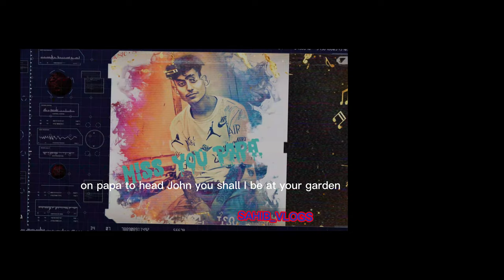MISS YOU PAPA G (official music) Sahib_vlogs.ft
(Mixing)  Sahib_Vlogs)
(lyrcs)  SAhib_Vlogs)
 (Video) Sahib_vlogs)
 (Instagram ID)

Maine bahut kuch likha hai apni maa ke baare Par papa aaj aapse kuch kehna chahta hoon Ki maa agar jannat toh aap jannat ke bhagwan ho Maa agar kheer toh aap meethe pakwaan ho Maa hai aayat toh aap poori quran Love you papa Tujhme basti hai meri jaan Yeah! Bachpan se leke aaj tak aish karayi Khilono ki dukaan mere room me sajayi Yaad jab tumhare paas paise nahi the papa Tu ne udhaar pakad ke mujhe bike thi dilaayi Phir ekdum chadha mujhe sangeet ka bukhar Zid meri dila do instrument agar mujhse pyaar Do hazaar bas bank account me the tere Tune saare paise nikal ke mujhe ledi guitar

sahib SONG |  Tribute To His Father! | Hustle Rap Songs

   ~~~ Lyrics Maine bahut kuch likha hai apni maa ke baare Par papa aaj aapse kuch kehna chahta hoon Ki maa agar jannat toh aap jannat ke bhagwan ho Maa agar kheer toh aap meethe pakwaan ho Maa hai aayat toh aap poori quran Love you papa Tujhme basti hai meri jaan Yeah! Bachpan se leke aaj tak aish karayi Khilono ki dukaan mere room me sajayi Yaad jab tumhare paas paise nahi the papa Tu ne udhaar pakad ke mujhe bike thi dilaayi Phir ekdum chadha mujhe sangeet ka bukhar Zid meri dila do instrument agar mujhse pyaar Do hazaar bas bank account me the tere Tune saare paise nikal ke mujhe ledi guitar Ab boodha hua jism unka Aur dhoonp mein kaam hai Subha se leke shaam tak Unhe koi na aaraam hai Iss umar mein bhi mazdoori karke ghar chalana koi Jung se kam nahi papa tujhe salaam hai Sach kahoon uss rab se zyaada karoon tera jaap Duniya chaahe bhaad mein mera sab kuch ho aap Jitni bhi baar loon main dharti pe janam Rabba inko hi bana ke bhejna tu mera baap Ladkhadayi kashti qismat ki Tune har baar sambhaala hai Bande ke libaas mein khuda hai woh Jisne mujhe paala hai Faqeeron jaisi halat Ki khud pe taras na aata hai